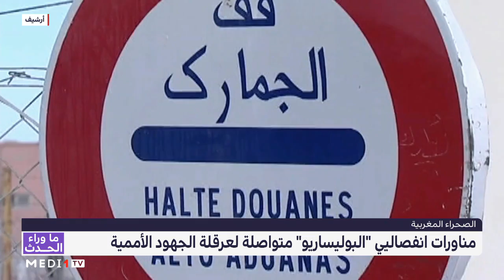تحركات "البوليساريو" تروم التشويش على مناقشة ملف الصحراء بمجلس الأمن